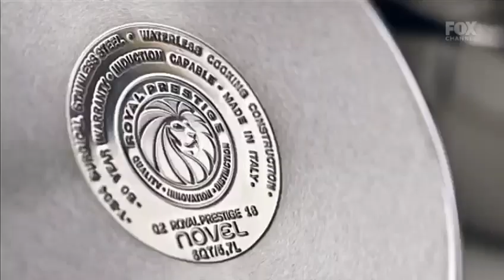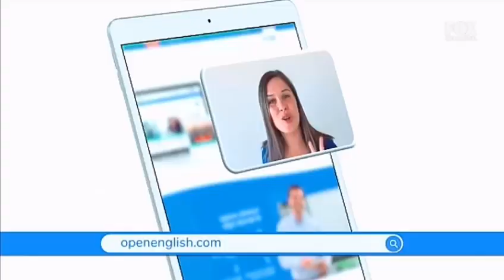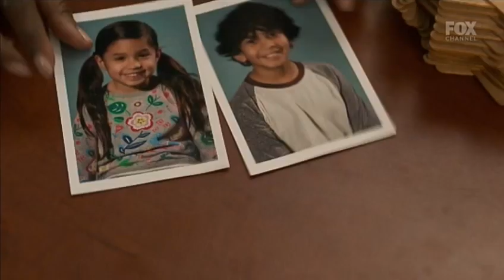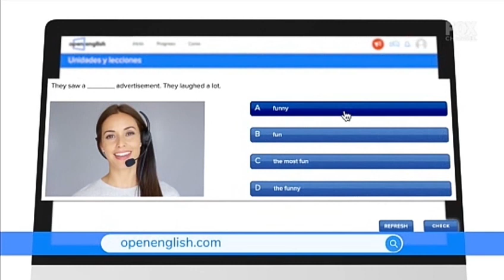Tanda Comercial - FOX Channel [Feed México] (Febrero 2021)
Aqui les dejo la tanda comercial de FOX Channel en su ultimo dia de su transmisión antes de cambio a Star Channel.